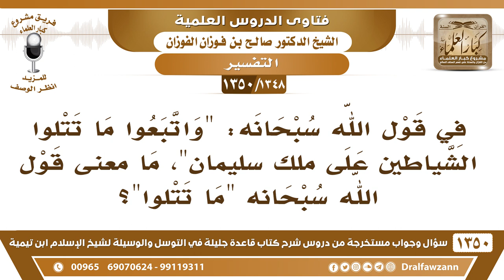[1348 /1350] في قول الله سبحانه: (واتبعوا ما تتلوا الشياطين على ملك سليمان)، ما معني (تتلوا)؟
-[1348 /1350] السؤال: في قول الله سبحانه: واتبعوا ما تتلو الشياطين على ملك سليمان [ البقرة: 102 ]، ما معني قول الله سبحانه ما تتلو؟
الجواب: تَتْبع، ﴿مَا تَتْلُو﴾ ما تتبع، وكان الشياطين يتبعون السحر.
للاشتراك في قناة الشيخ صالح الفوزان
أسئلة وأجوبة من شرح قاعدة جليلة ( 1350 ) مقطع

للاستفسار والإقتراحات والدعم
رئيس الفريق
لمشروع كبار العلماء